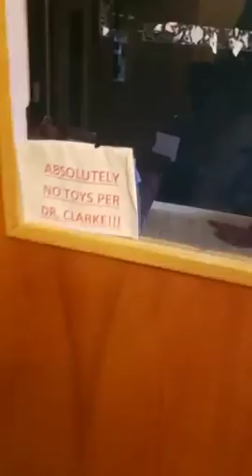Morgan says Today is a New Day!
To inquire about adoption or FOSTERING
100 + ABANDONED DOGS Of EVERGLADES FLORIDA